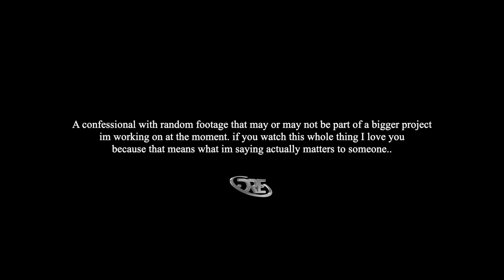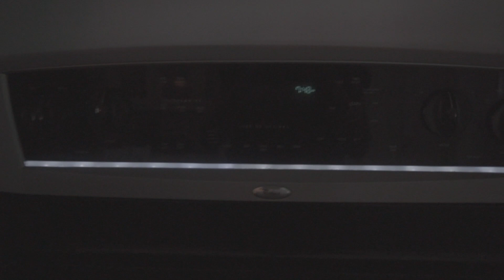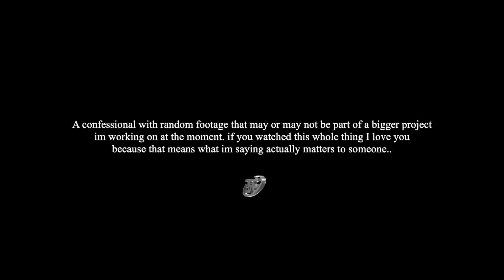Becoming Dre ep.2 (I'm making another book)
Random footage and random thoughts, just felt like I had to update y'all on where my head is at the moment.